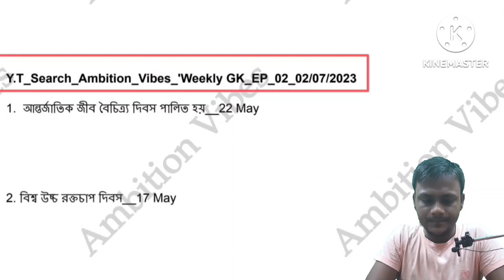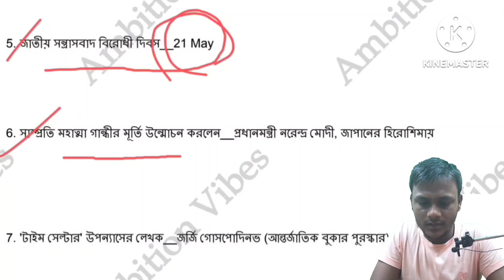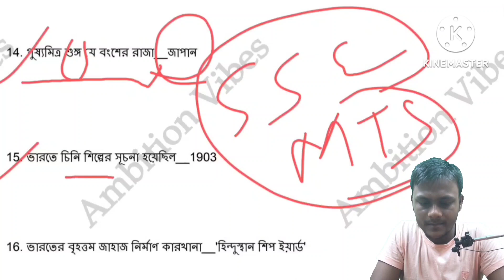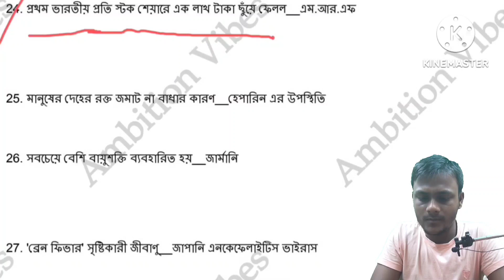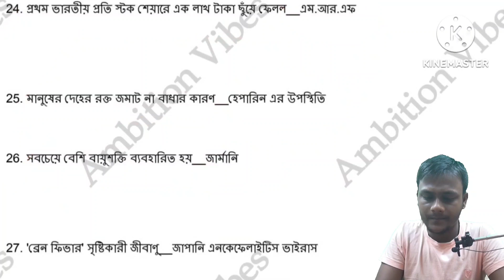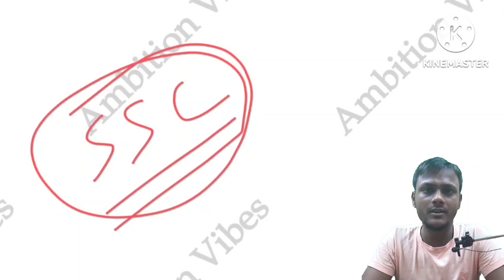Weekly GK EP_02 || 2023 || সাপ্তাহিক জি.কে এপিসোড_০২ || ২০২৩ || Ambition Vibes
Playlist Link :-

SSC Important GK,
competitive exams gk,
GK by Ambition Vibes,
Weekly GK,
Weekly GK by Ambition Vibes,
Most Important GK 2023,
weekly GK 2023,
সমস্ত চাকরির পরিক্ষার জন্য জি.কে ২০২৩,
competitive GK,